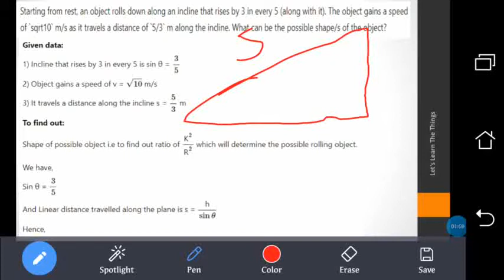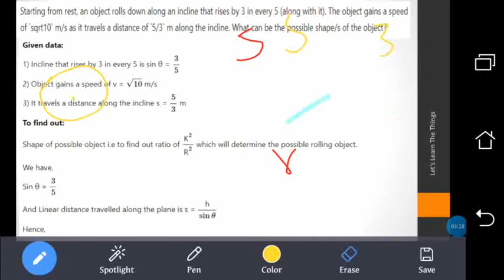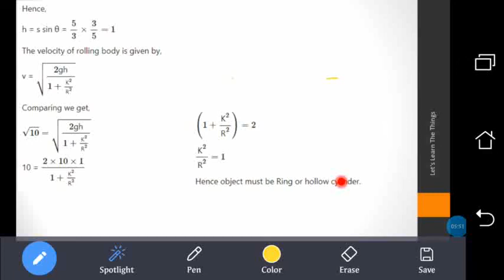Rotational Dynamic Numerical 11 Starting from rest, an object rolls down along an incline that rises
Starting from rest, an object rolls down along an incline that rises by 3 in every 5 (along with it).
The object gains a speed of `sqrt10` m/s as it travels a distance of `5/3` m along the incline.
What can be the possible shape/s of the object?

Rotational Dynamic Numerical 10 A flywheel used to prepare earthenware pots is set into rotation at